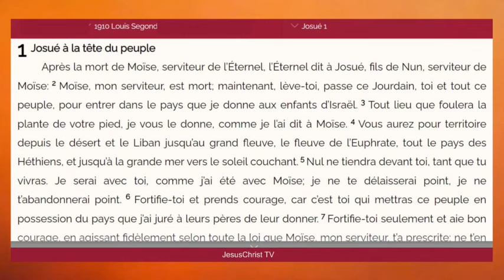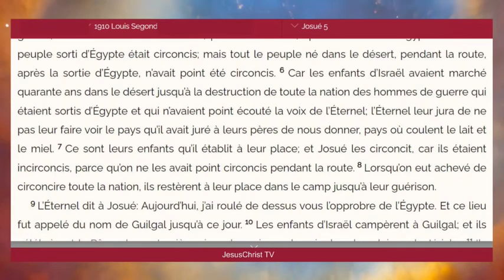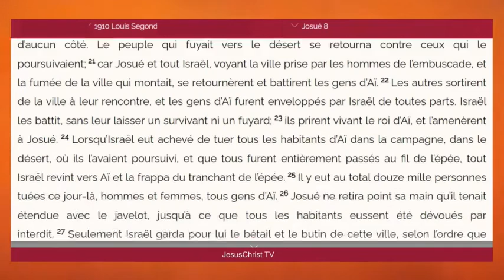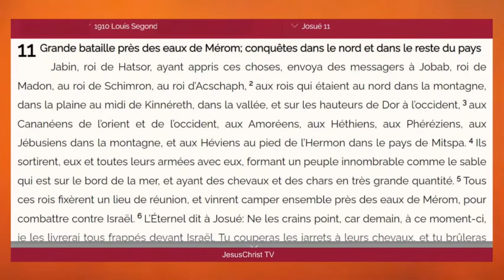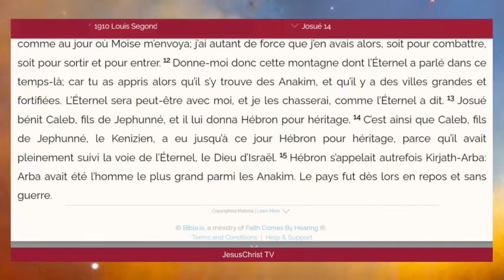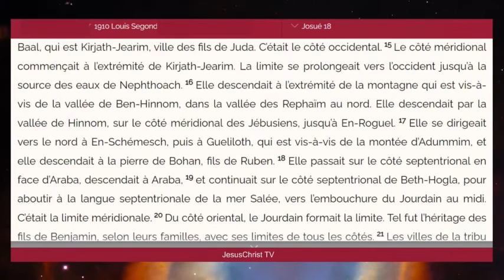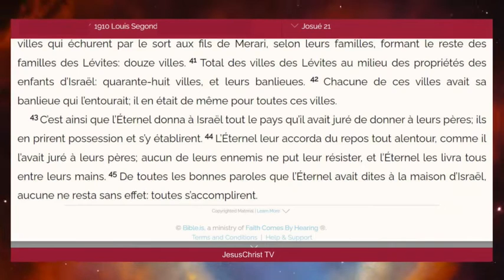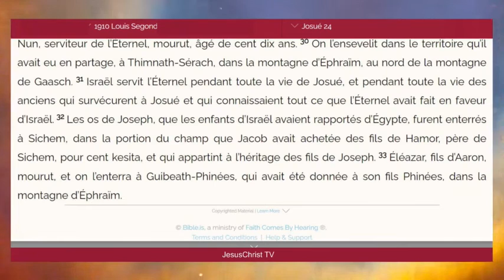JOSUÉ ~ Ancien Testament de La Sainte Bible ~ Texte et audio Complets